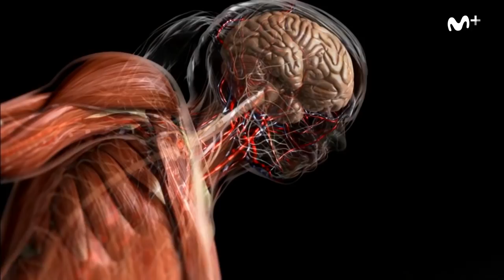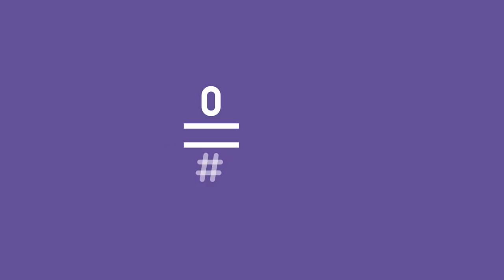Los poderes extraordinarios del cuerpo humano: A 4.000 metros ¡A saltar! | #0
Superar los miedos más primitivos es la misión de Patricia y Luis, empezando por el aire. Se tirarán en paracaídas a 4.000 metros.